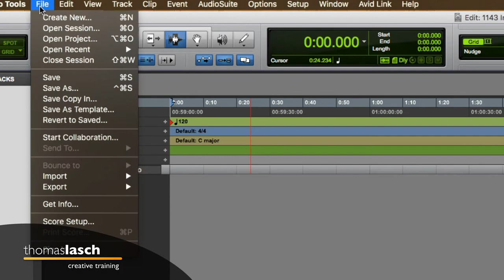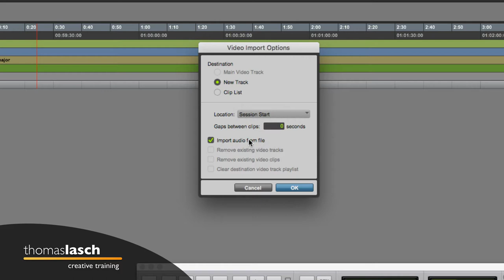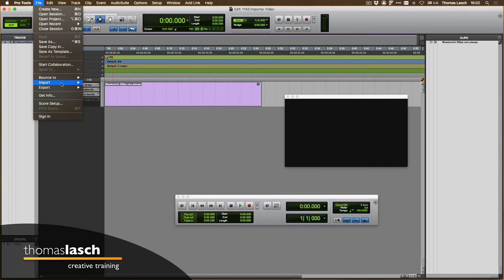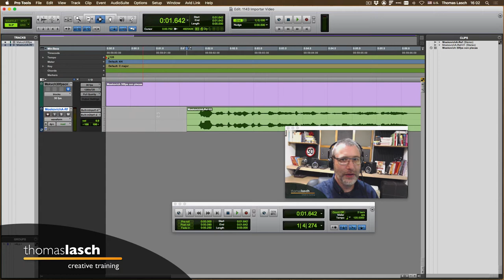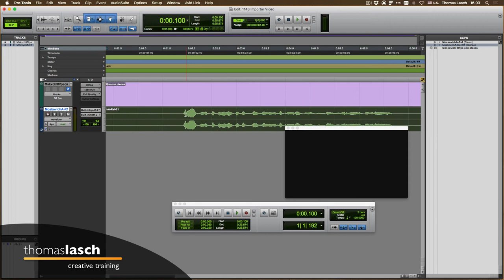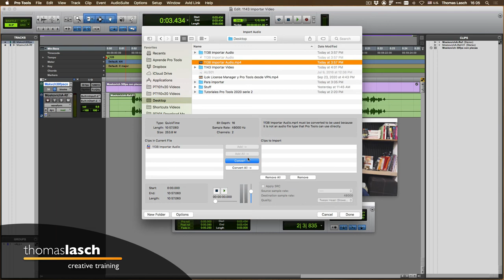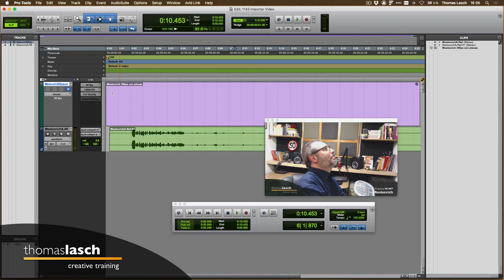Aprende Pro Tools | Importando Video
🎧 [1143] Aprende Pro Tools en este tutorial en el que explico cómo importar video y audio a una sesión de Pro Tools. Aprende Pro Tools fácil, un tutorial a la vez (o dos, o todos los que quieras ver :)

✅ Herramientas, Libros y Servicios que recomiendo: